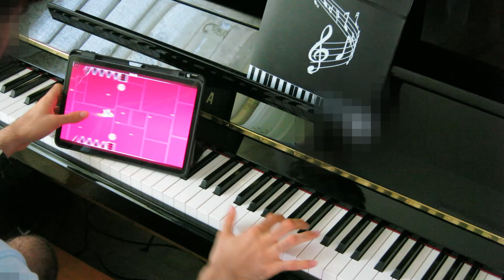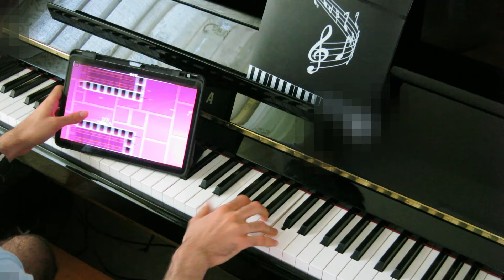Playing Stereo Madness while PLAYING Stereo Madness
This was originally meant to be for the "Stereo Madness Gang" project which took place a few months ago, but sadly I didn't manage to get a good take within the deadline lol. After much practicing, I present to you my one-hand, little-brain-activity-required arrangement of Stereo Madness by @ForeverBound :D